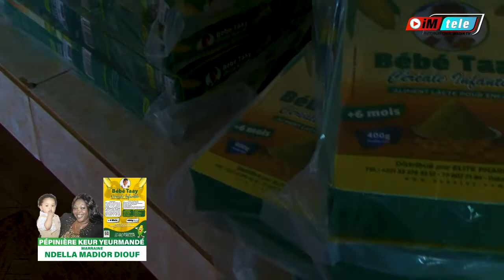BEBE TAILLE SPONSOR visite a la pépinière Keur yeurmandé chez Ndela Madior Diouf